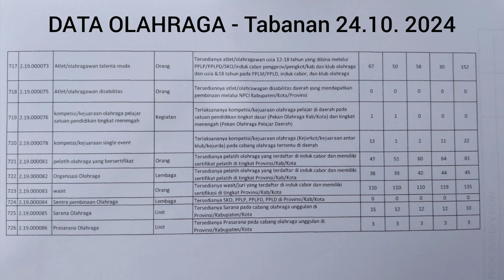OLAHRAGA TABANAN DALAM DATA 2019 - 2023